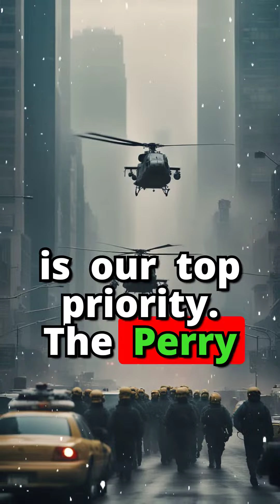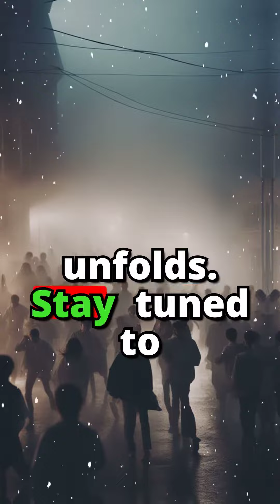Shocking Incident Unfolds at Perry High School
perry iowa high school, we are iowa, perry shooting, perry high school iowa
In this video, we'll share the shocking incident that unfolded at Perry High School in Iowa. Watch and find out what happened at this local high school and how the community is responding.

We Are Iowa brings you the latest news and events happening in your area. Don't miss out on the important updates happening in Perry, Iowa.
A shocking incident took place at Perry High School in Iowa that has left the community in shock. Students and faculty of the school, as well as those in the surrounding area, are reeling from this tragic event.Join us as we discuss the details of this heartbreaking event and the impact it has had on the Perry community. We are Iowa, and we stand with Perry High School during this difficult time.A shocking incident unfolded at Perry High School in Iowa. Learn more about what happened and how the community is responding in this video from We Are Iowa. perryiowahighschool perryshooting weareiowaCBS News! In this breaking news update, we bring you the latest details on the active situation that is currently unfolding at Perry High School in Perry, Iowa. As authorities respond to this developing situation, our dedicated journalists are working tirelessly to gather all available facts and report them to you accurately. We understand the concern and uncertainty surrounding such events, and we aim to keep you informed every step of the way. Located in Perry, Iowa, Perry High School serves as a vital educational institution for the community, making any incident occurring there of immense importance. Our coverage will provide you with comprehensive updates, including official statements, eyewitness accounts, and any significant developments that emerge. We encourage viewers to prioritize the safety of themselves and others during moments like these. It is crucial to remain calm and follow instructions from local authorities to ensure the well-being of everyone involved. Stay informed with CBS News as we work towards bringing you the most relevant information regarding this active situation.